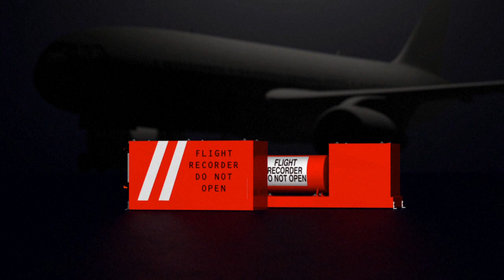الصناديق السوداء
شركة الطيران الروسية تتحدث عن عامل "خارجي" في تحطم الطائرة والعائلات تتعرف على الجثث فيديو بياني